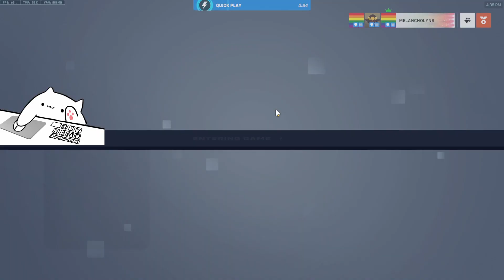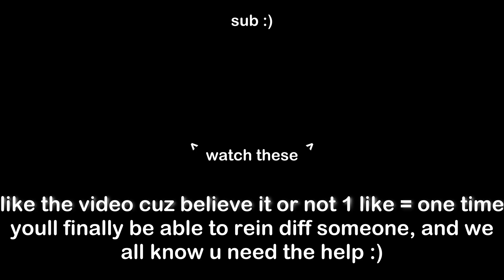THE REIN DIFF IS REAAALL (Overwatch 2)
rein diff haha funny

ill be live doing a 24 hour stream over on my twitch on the 27th so make sure to join up then :) have a good day losers